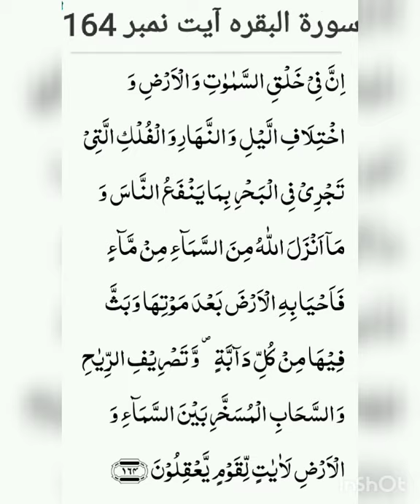Surah-al-baqarah ayat no 164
September 01,2020 (Tuesday)